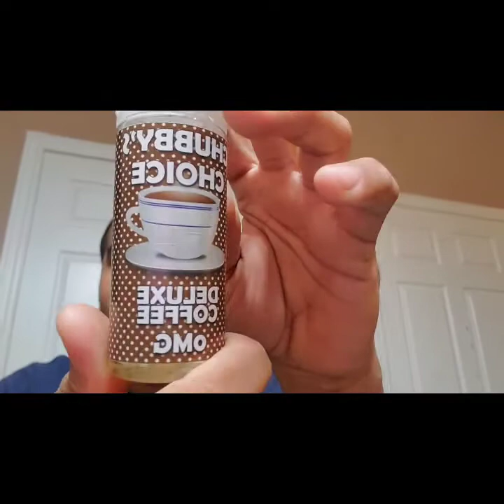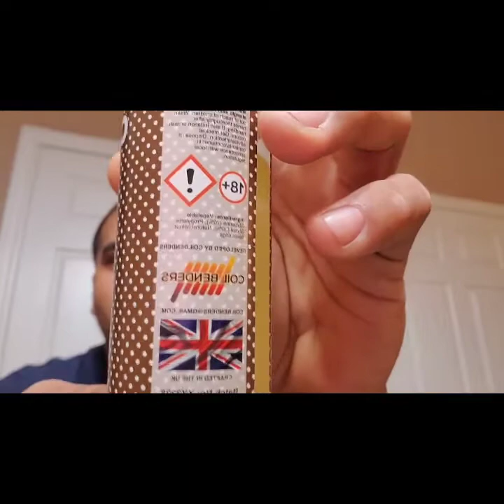Whoooaaa this coffe vape jucie is spot on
This coffee deluxe by chubby choice is absolutely phenomenal. This has been my morning vape from the moment I tried it. Banger yet again from the 🇬🇧.

More social media to come